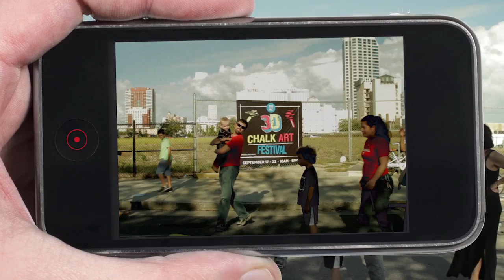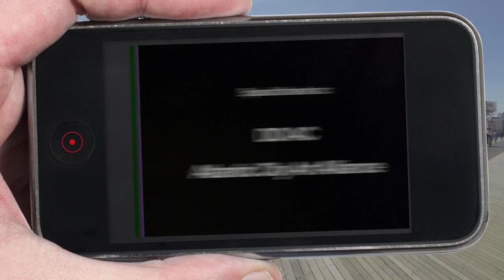Tracy Lee Stum presents 3D Street Painting - Tony Camarrano Interview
Master 3D street painter and chalk artist Tracy Lee Stum interviews 3D street painter Tony Camarrano at the DO Atlantic City 3D Chalk Art Festival produced by Tracy Lee Stum and DOAC.

Check out my book 'The Art of Chalk' for a more comprehensive guide to 3d chalk art, pastel drawing and chalkboard art.

ABOUT TRACY
I also create instructional How To Video for chalk artists. These videos are designed for beginners to advanced levels who wish to learn a solid foundation in free form drawing. My goal is to inspire you to try street painting or chalk art to experience the magic first hand!